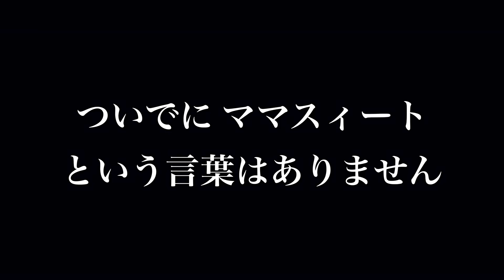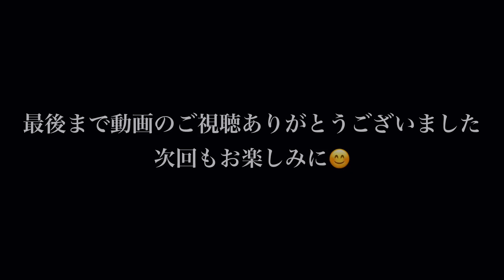相方の実家に行く 【Vlog #7】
ーーーーーーーーーーーーーーーーーーーーーーーーーーーーーーーダンス・バレエ系YouTuber日本代表 「ヤマカイ」 です！
アメリカでプロバレエダンサーしてます。
ダンスやバレエなどを絡めた、面白い動画を配信します！

バレエ界の盛り上げ☝︎☝︎